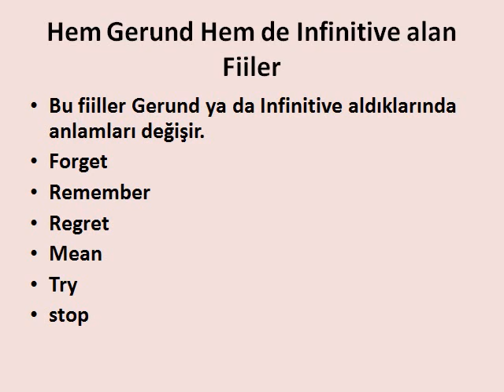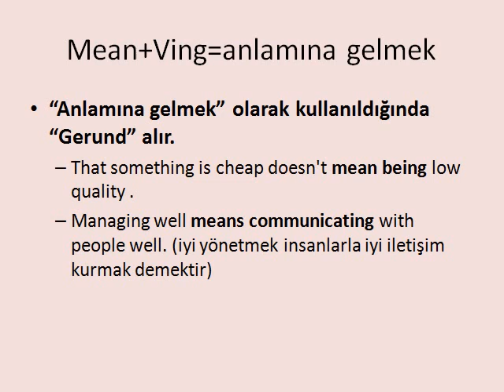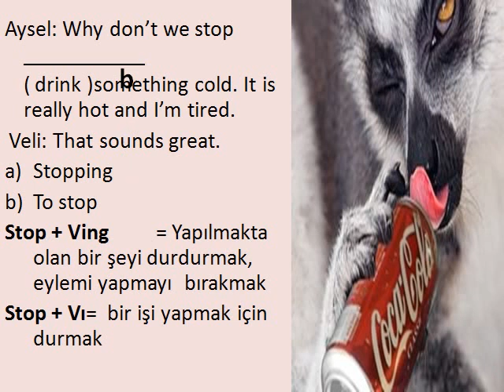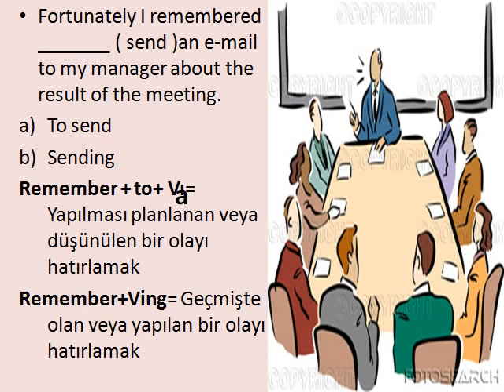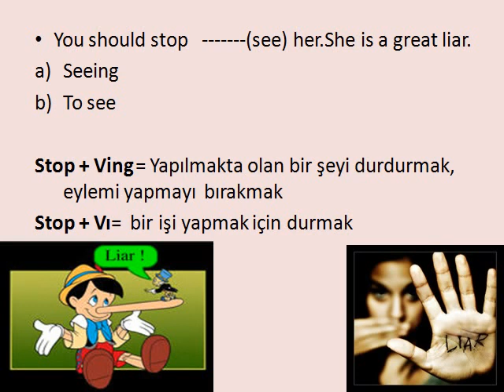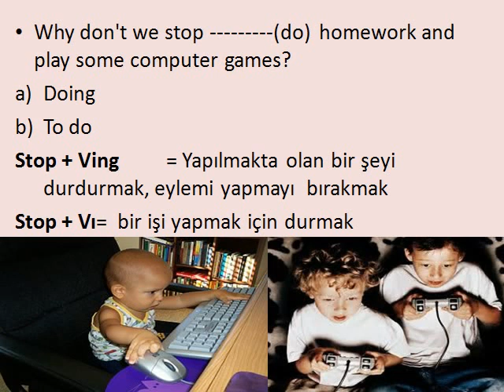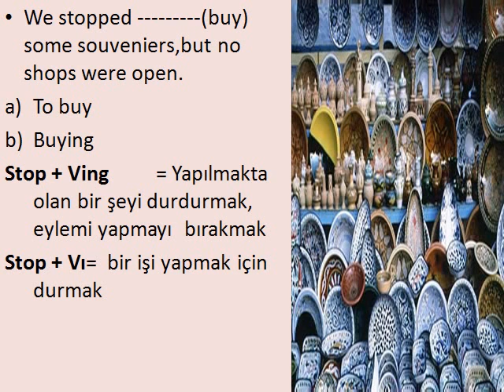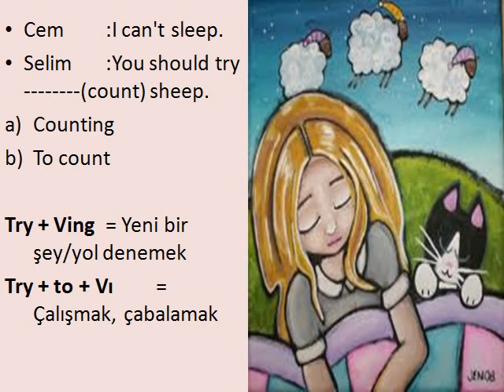gerund or infinitive İngilizce (Türkler için)